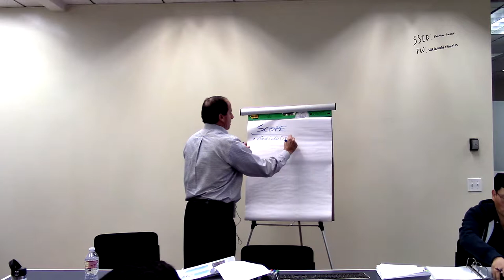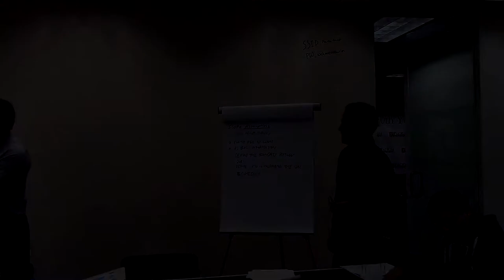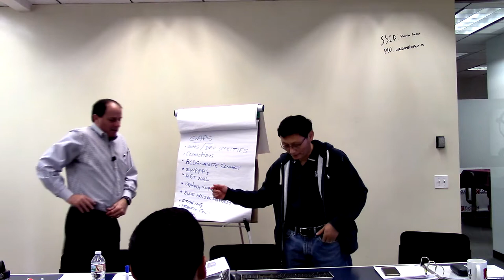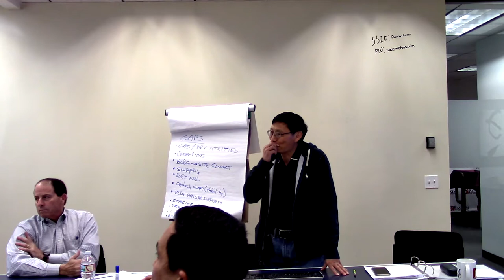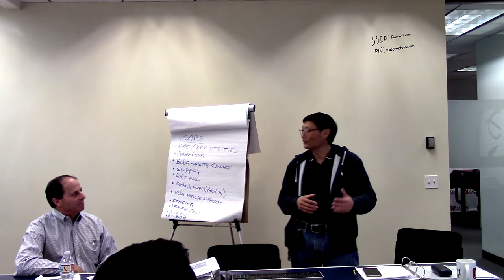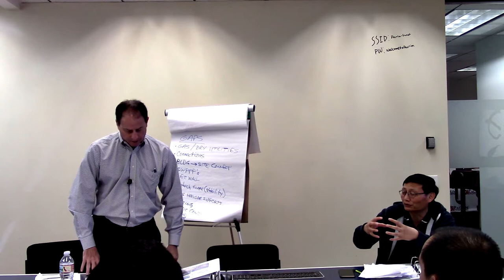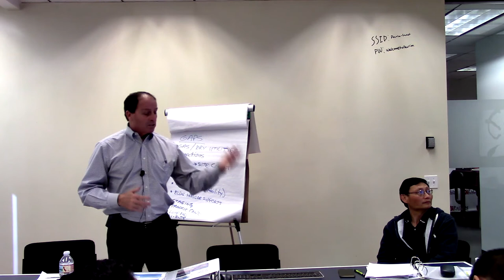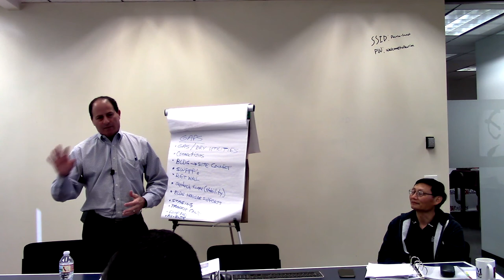PM session 3 Project Scope and Fee